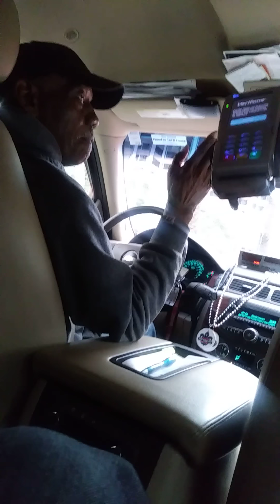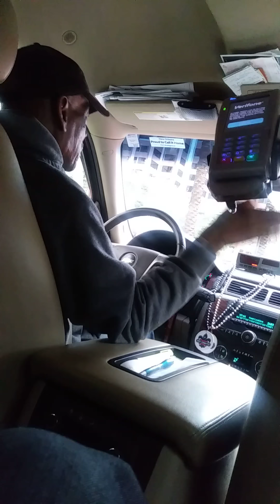How he feel part 1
Feet down on the ground in New Orleans talking with the taxi cab driver keeping it 100